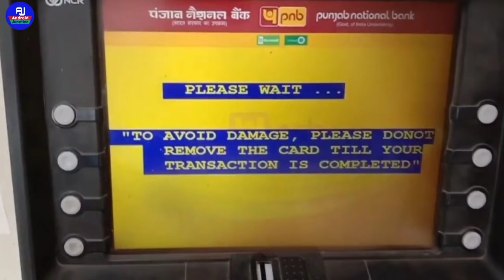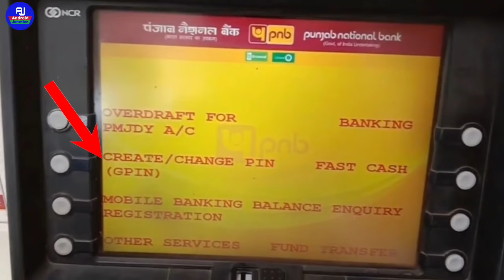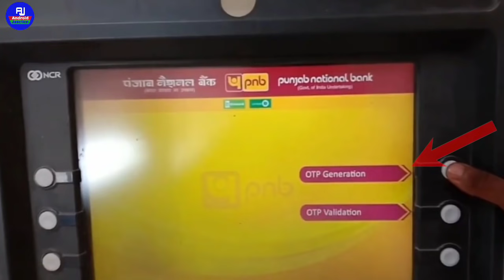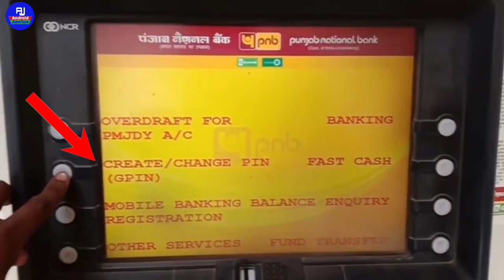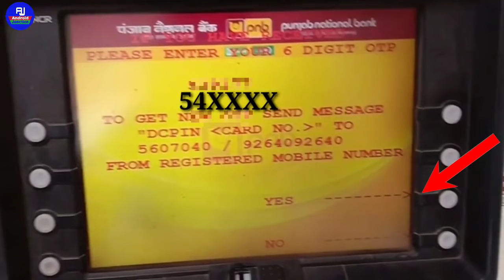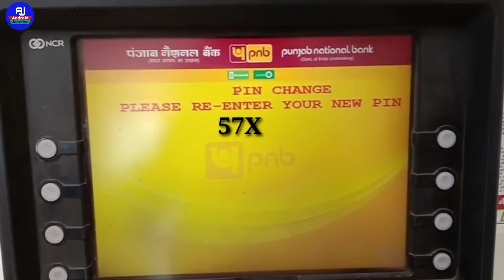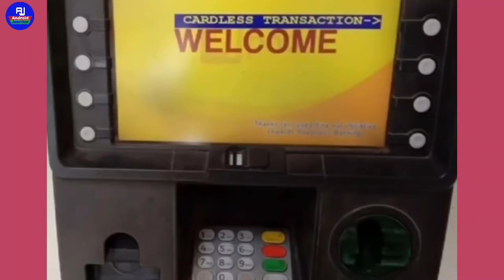Punjab National bank atm pin generation process in hindi || pnb ke new atm ka pin kaise banaye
Hello dosto kaise hai aap loag video me hm loag baat karenge ki pnb ke atm ka pin kaise banate hai aur punjab National bank ke atm ka pin kaise banate hai isi ke baare me full process sikhenge ki pnb atm pin kaise create kare aur pnb ke atm ka pin kaise banate hai isi ke baare me full process sikhenge

punjab national bank ke atm ka pin kaise banate hai
pnb atm pin generation full process in hindi
Punjab national bank ka new atm pin generation
pnb ke atm ka pin kaise sent kare
pnb green pin kaise banaye